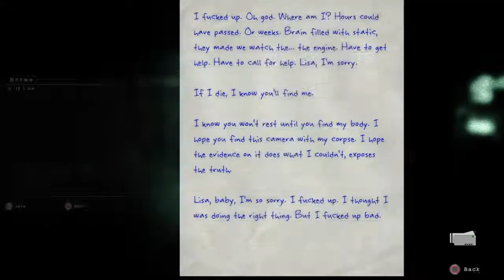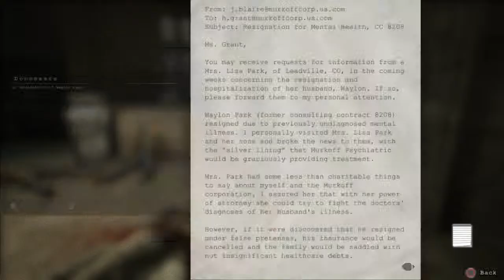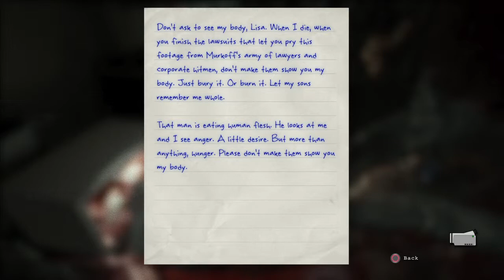Whistleblower part 1 giving me all the heartattacks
Scary Halloween shit